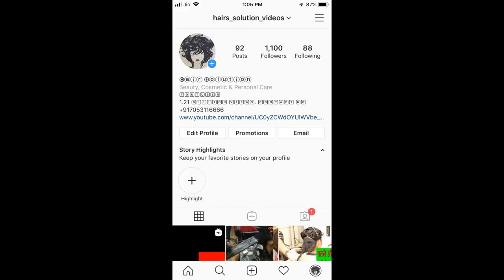लॉन्ग स्टेप्स LONG STEPS HAIR CUT 🔥🔥🔥